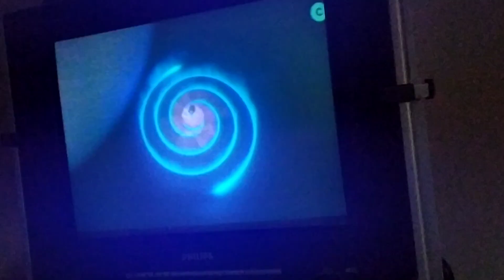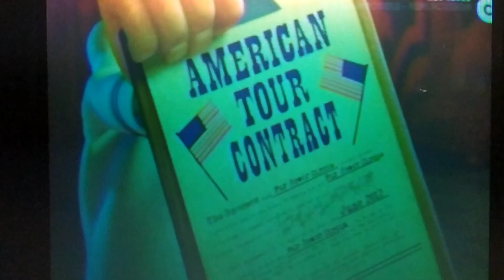Madagascar 3 firework